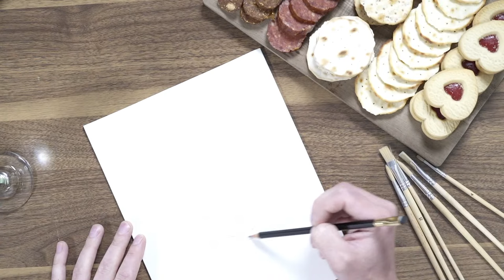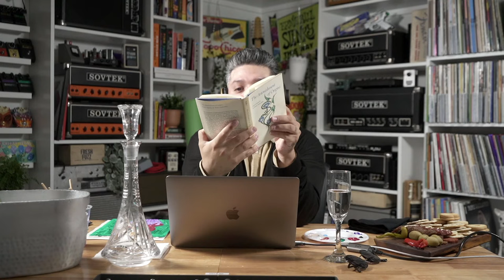Explore The Finer Things with Nick, Belle, and Joshua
The tall man went on vacation, so we took the opportunity to class things up in the JHS Show film room. We're inviting you to hang out with us live as we go through some questions left for us in our new Discord, YoutTube, Facebook, and Instagram. We're also going to be painting portoraits of one another and sending them to three lucky viewers! Thanks for all the love and excited to spend a splendid morning with you!